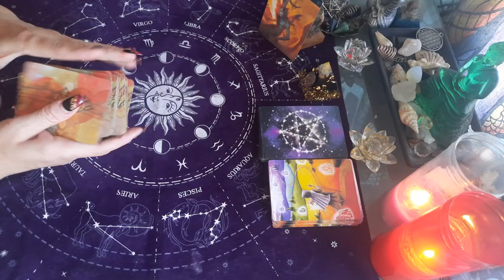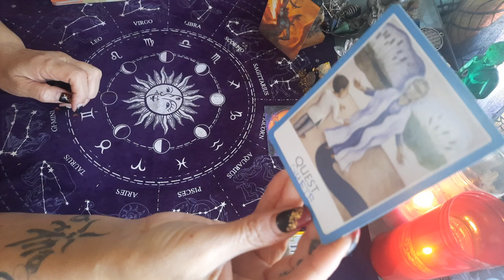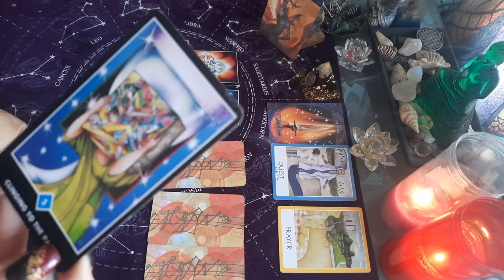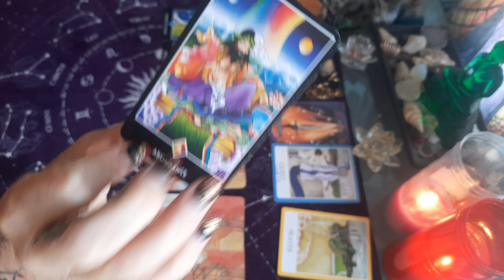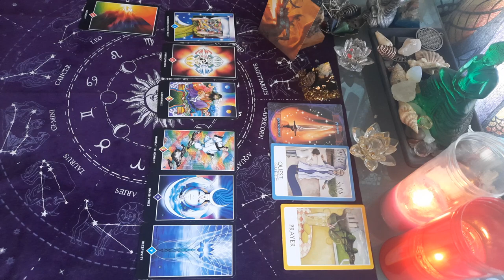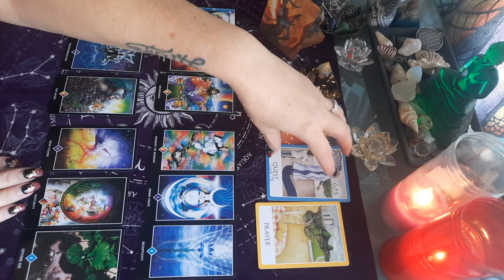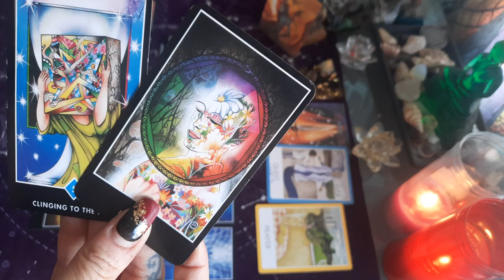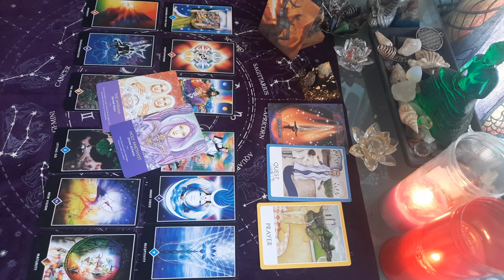guidance CAPRICORNE ♑ semaine du 8 au 14 novembre 2021 , une éclaircie, envie de renouveau ! 🌺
tirage semaine du 8 au 14 novembre 2021 capricorne